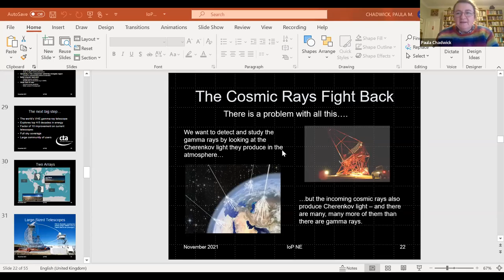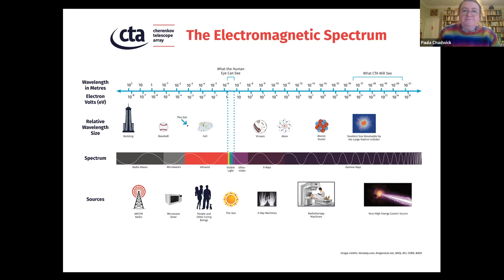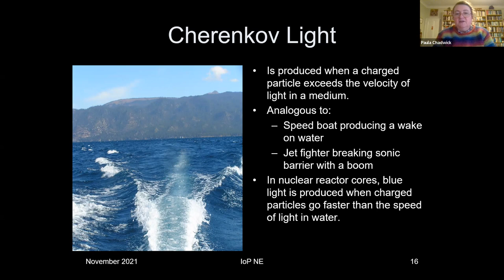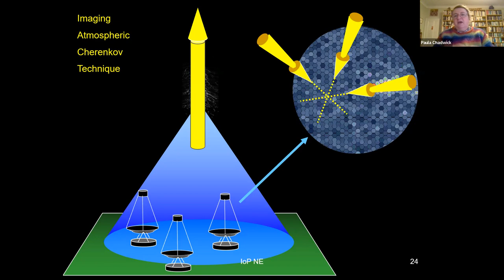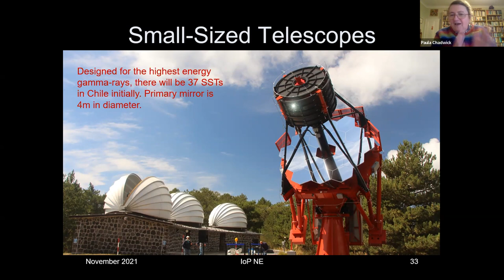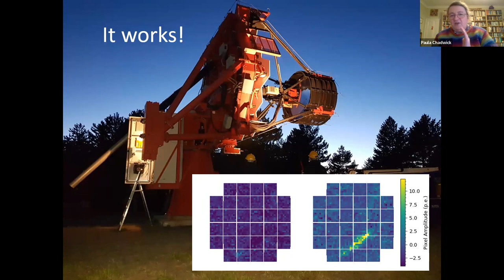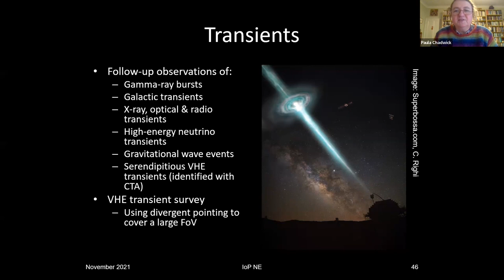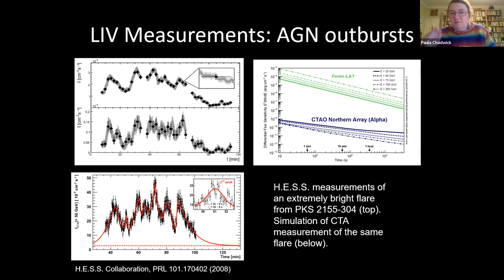Ground-based Gamma-ray Astronomy and the Cherenkov Telescope Array - Professor Paula Chadwick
Ground-based Gamma-ray Astronomy and the Cherenkov Telescope Array.

Talk by Professor Paula Chadwick, Durham University. Hosted by the IOP North East Branch.

The Cherenkov Telescope Array (CTA) will be the major global observatory for very high-energy (VHE) gamma-ray astronomy over the next decade and beyond. Covering a photon energy range from 20 GeV to 300 TeV, CTA will have a wider field-of-view, higher sensitivity, and better angular resolution than any instrument that has gone before. Its two arrays will have unprecedented capability for surveys, imaging of gamma-ray sources and time-domain astrophysics. CTA’s science remit is wide, covering everything from supernova remnants to fundamental physics questions

This talk will start with a brief introduction to atmospheric Cherenkov telescopes, followed by an overview of CTA, the UK's contribution, and its science aims, particularly those relating to active galactic nuclei, quantum gravity, dark matter and gamma-ray bursts.